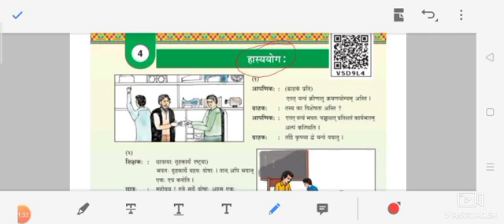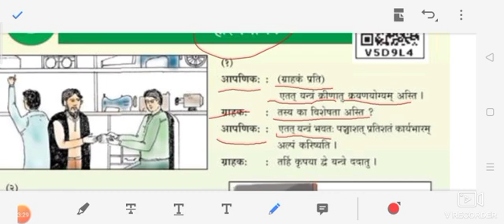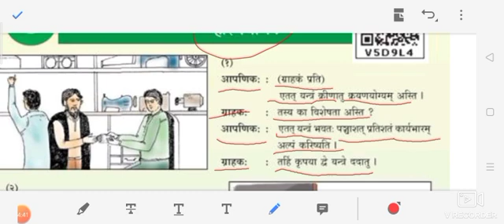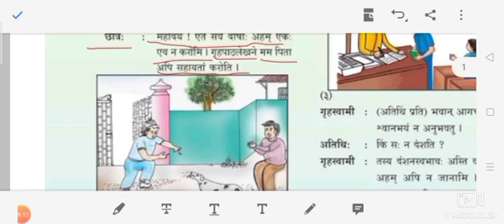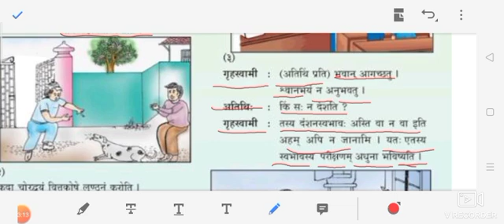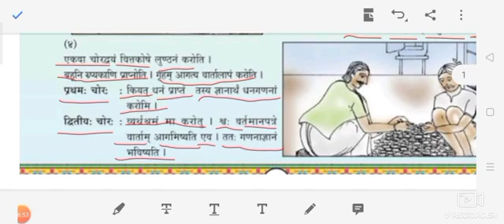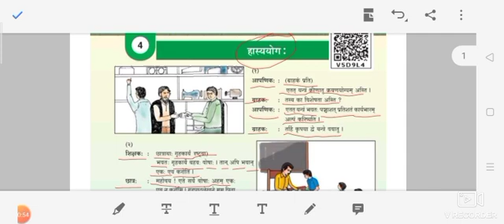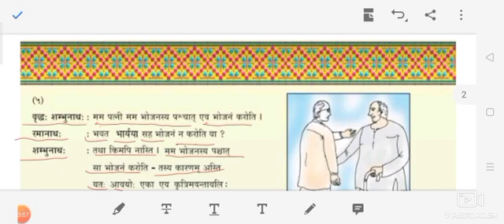Std 7 sanskrit ch 4 part 1 26-9